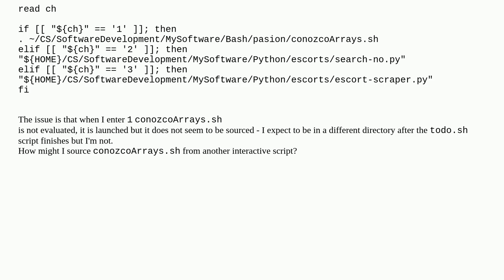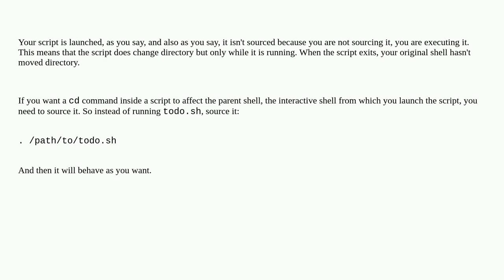How might I source a Bash script from another interactive Bash script?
A special thanks goes out to the community

  shell-script bash environment-variables